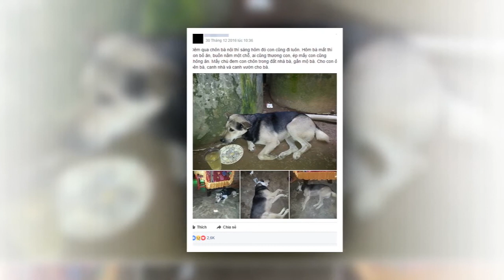BAO NOI ONLINE || Chú Chó trung thành với Chủ qua đời đến rơi nước mắt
Chuyện kể về chú chó trung thành tuyệt đồi với chủ khi chủ của chú qua đời. Tình tiết làm người xem đến rơi nước mắt.